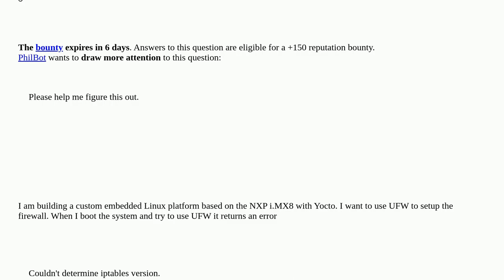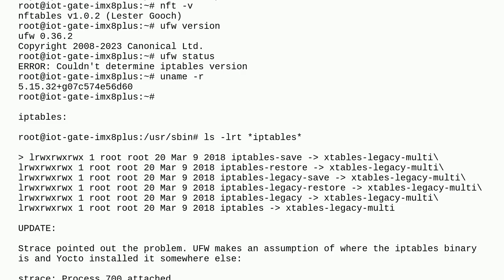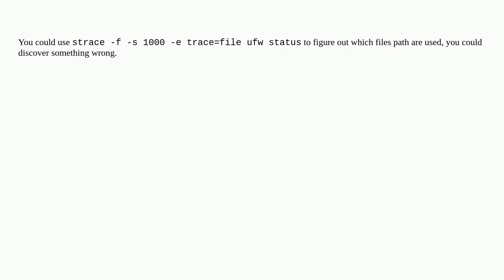Unix: UFW Couldn't determine iptables version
UFW Couldn't determine iptables version

A special thanks goes out to the community

  firewall yocto iptables linux ufw